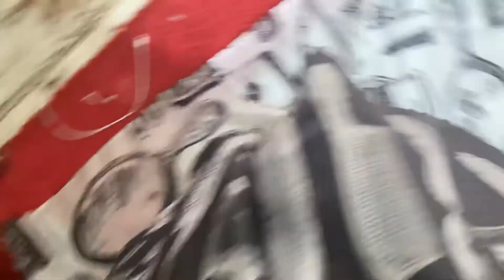Weekly vlogs | I’m back, Euro finals, isolating, last week of year 10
Hi darlings welcome to the vlog channel 🤎

I know I took a little break but I’m back and all ready for the summer !

Love abs xoxo

xxabbiereedxx    ( Snapchat )

rlt.abbiereedxo     ( tiktok )